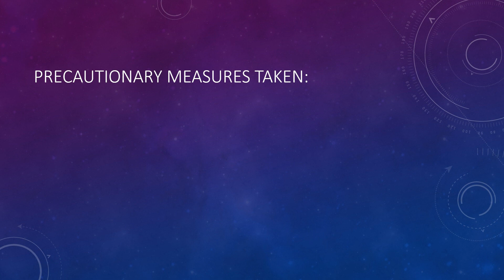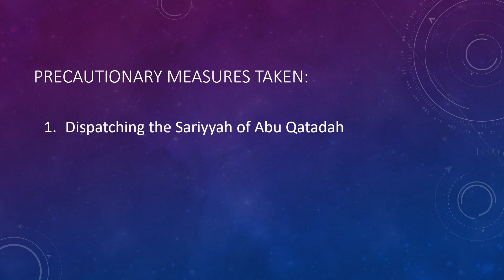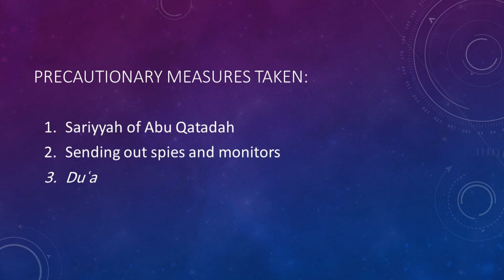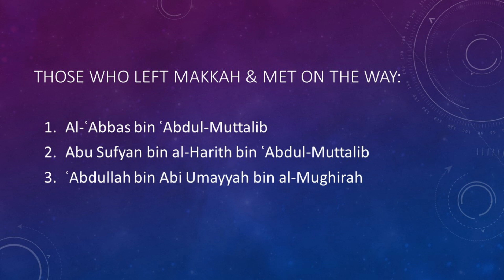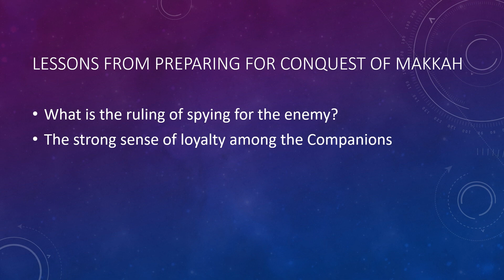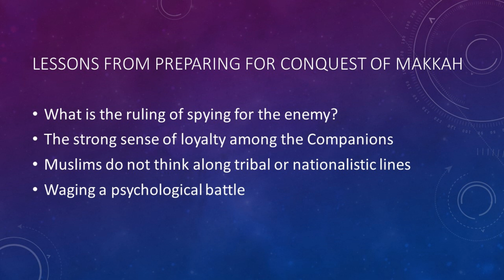Lessons from the Seerah | 73 | The Conquest of Makkah — Part 1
1) Taking precautionary measures against leaking information to the enemy
2) The letter of Hatib bin Abi Baltaʿah (ra)
3) Setting out for Makkah
4) Those who left Makkah and met the Muslims on the way
5) The Islam of Abu Sufyan

✅ Follow Sh. Kamil Ahmad here: 🔹